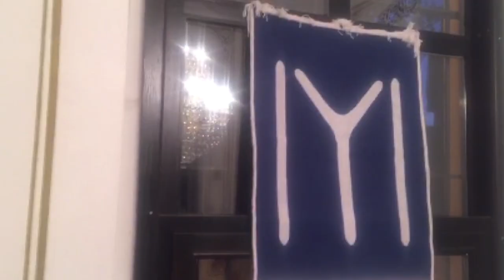Bilecik'ten Domaniç Haymeana'ya ziyaret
Tavşanlı Karakova Mahallesi Muhtarı Mehmet Demirel ve azası İbrahim Güler geçtiğimiz Hafta Bilecik Söğüt bugün ise Haymeana'yı ziyaret ettiler.